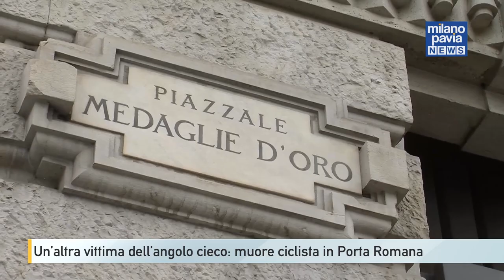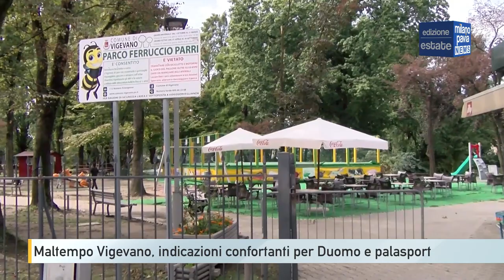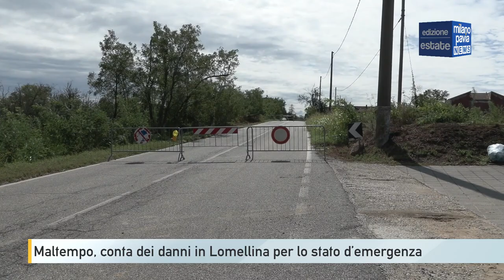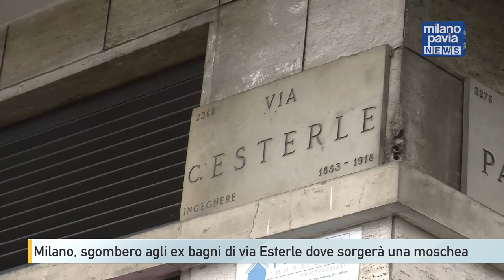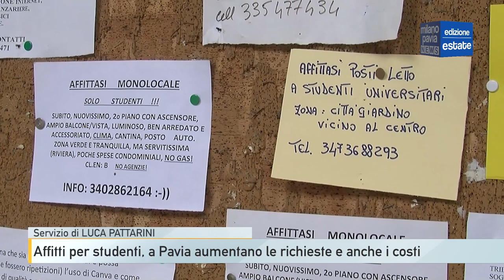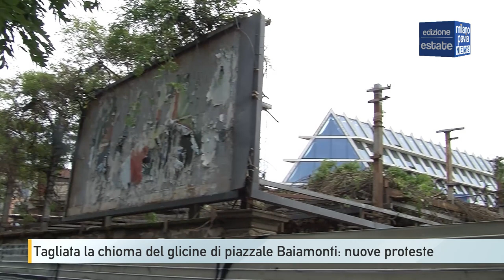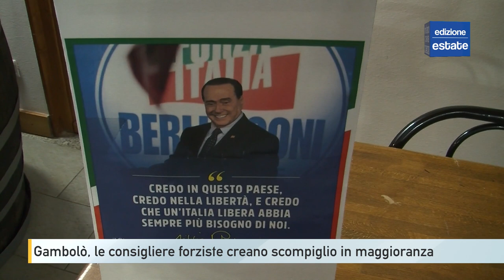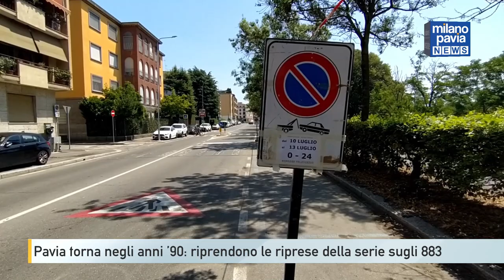Milano Pavia NEWS – edizione ESTATE - 29 agosto 2023